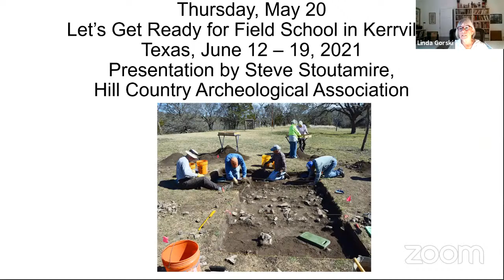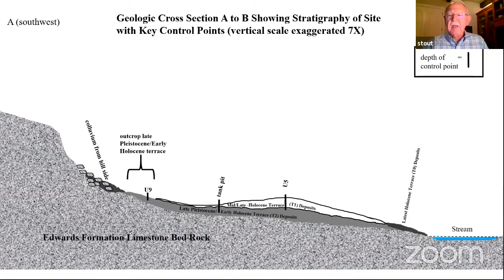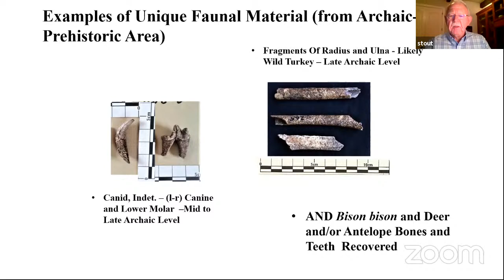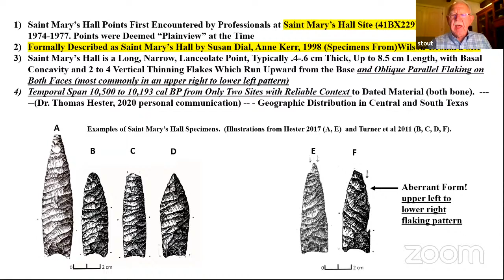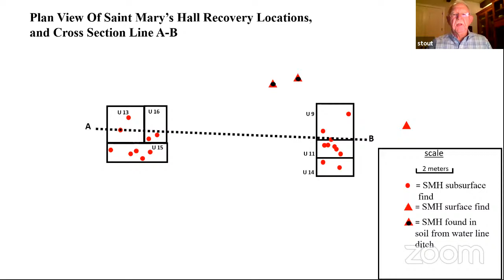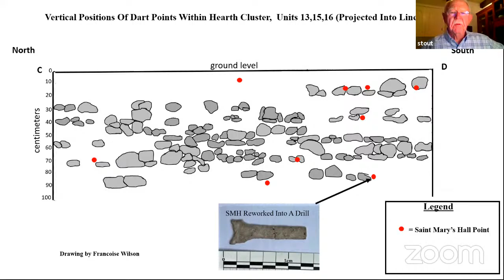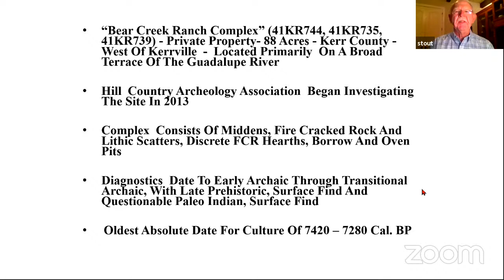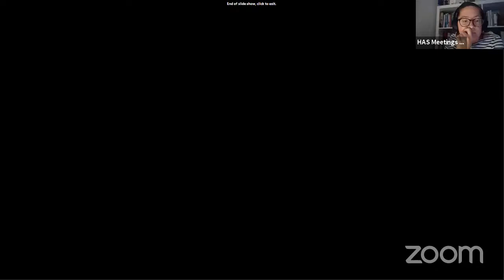May 20, 2021 Houston Archeological Society Meeting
41KR754 – A New Multicomponent Site Containing Late Paleoindian Through Late Prehistoric Assemblages: Kerr County, Texas

Steve Stoutamire from the Hill Country Archeological Association speaks on 41KR754 in Kerr County and the TAS field school that will be held very near there in June.

The Hill Country Archeology Association began investigations at 41KR754 in August, 2018 after an invitation by the owners, who recognized ancient cultural material on the surface of a river terrace on their ranch.  Initial visits by the HCAA focused on pedestrian surveys particularly in the area of two middens located within the site.  These surface areas yielded a good density of chert tools and diagnostic dart points.  With the encouragement of the owners to excavate and identify more cultural definition, the HCAA began controlled excavations in December, 2018.

Initial excavations revealed a robust assemblage of Middle Archaic through Late Prehistoric dart and arrow points along with various lithic tools, organics including bison bone, pottery, obsidian flakes and other apparent trade items.  In July of 2019 the first Paleoindian point was found on the site after the landowner dug a new ditch for a water line.  The point was found in the soil heap which had come from the ditch and was identified as Saint Mary’s Hall.  Operations then focused within that area of the site, recovering a total of 20 SMH, four Angostura and one possible Golondrina.  One C14 date was obtained from bone closely associated with several of the SMH points and yielded a date of calibrated 10,248-10,193 YBP.   Operations continue at the site as of April, 2021.

Steve Stoutamire is a retired petroleum geologist.  He received a BA in Anthropology (1972) from Florida State University and an MS in Geology (1975) from Texas Tech University.  During a 32-year career in the petroleum industry he held technical, business and managerial positions in both domestic and international operations.   Since retirement in 2007, he and wife Nancy have lived near Kerrville, Texas.  He is an active avocational archeologist and regularly works to educate the public through teaching classes and giving archeology lectures.  He works with private land owners, by their invitation, to help them understand archeological sites on their property.  He is also a member, past president, and current field committee chairman of the Hill Country Archeological Association, a member of the Texas Archeology Society, the Gault School of Archeological Research and the Center for The Study of First Americans.  He serves as vice chairman of the board of the Gault School of Archeological Research at the University of Texas, Austin.  He also serves as a Texas Archeology Steward for the Texas Historical Commission.